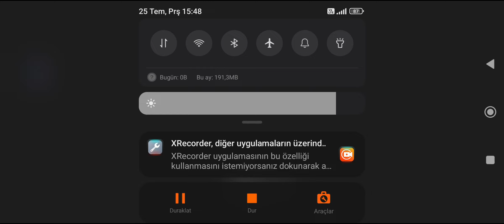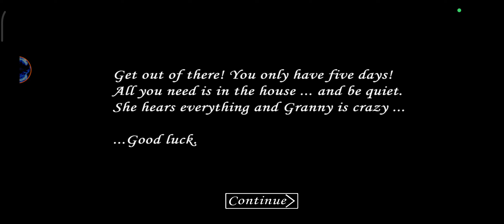DELİ NİNENİN İLK SÜRÜMÜNDE KAÇTIM!!-Granny İlk Sürüm